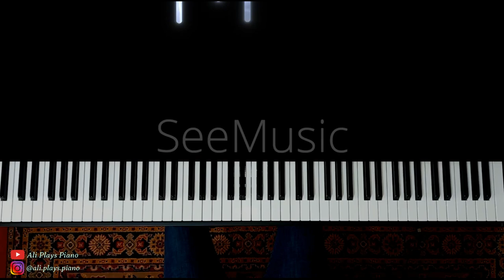Comptine d'un autre été (Amelie) - Yann Tiersen Piano Cover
قطعه آِملی از یان تیرسین 🎹
اگه از ویدئو خوشتون اومد لایک و سابسکرایب یادتون نره. درضمن آیکون زنگوله 🔔 رو هم بزنید تا از ویدئوهای جدید من باخبر بشید. :)❤️

اینستاگرام من 👇🏾